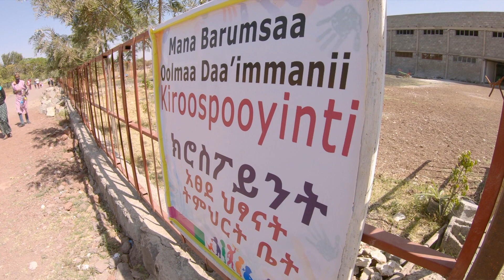Ronnie Smith and the New Ground Pastors of Ethiopia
Thank you, Jerry Spencer, and Haile Tefera, for the ongoing work your team has done in the regions of Ethiopia over the last twenty years.
HR Ministries would like to thank its staff, all the volunteers, and financial supporters for your generosity, dedication, time, and expertise in getting the New Ground mission kickstarted.

Learn, Share, and Grow! If your church or organization would like to learn more about the New Ground Ethiopia mission work, our team is ready to share their encounters and experiences with you!

Harrell Riley, HR Ministries Director - Princeton First Baptist Church